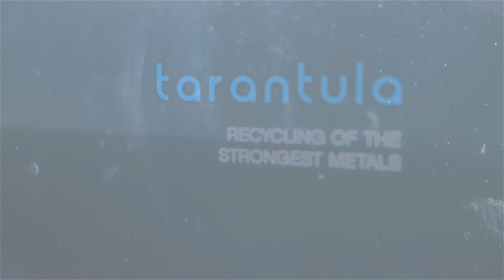Recycling the strongest metals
This film explains why the elements Tungsten, Niobium and Tantalum are crucial for Europe’s industry, where these elements are currently mined and why this dependency from importations makes the European economy fragile. To reduce this dependency, the TARANTULA project suggests to recycle these elements from electronic scrap, industrial waste and mining residue. In order to do so, the consortium is developing nine innovative and eco-friendly methods with higher recycling efficiencies.

This project has received funding from the European Union's EU Framework Programme for Research and Innovation Horizon 2020 under Grant Agreement No 821159